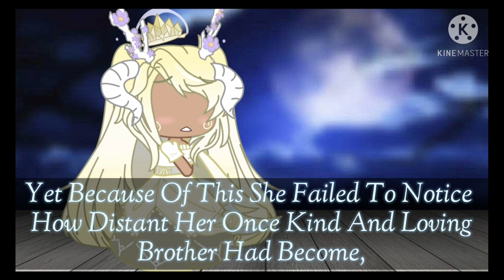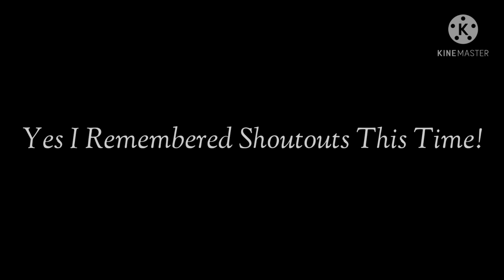Hero And Villian Duet ~GCMV~ Legends Ep 1 •The Beginning• Gacha Club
Hi Crystal Canines!
I made a promise to you guys that I was going to start a series branching off of my very popular video "Legends Never Die"
And after my "Born For This" video got so much love I got a giant wave of inspiration for this to actually become an actual series!
This is only the beginning and a bit of background on how the Legends came to be.
There will be more details in the pinned comment 😁
I did remember shoutouts this time though I could only find 2 people who had asked, sorry if I missed you.
There are four(ish) legends Asteria, Solaris, The Twins, And Lupine I was going to do the backstories in that order,
While also doing the part 2 for Born For This in-between
Let me know if you want me to change the order I'm always open to suggestions!